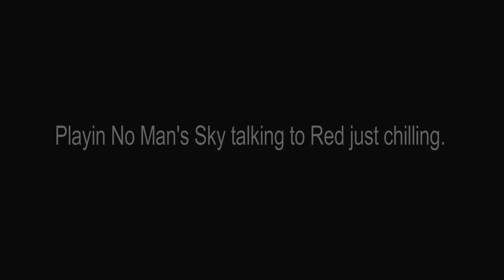No Man's Sky | Abandon Facility Explore in Next (Language Advisory)(GPS)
Just relaxing talking to Red and playing No Man's Sky. Exploring an abandon Factory in Next and then.